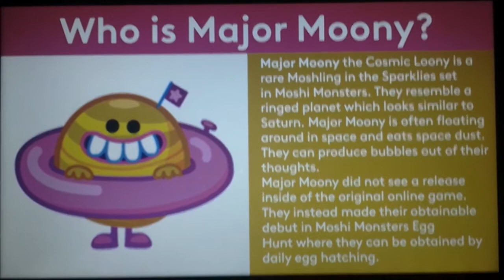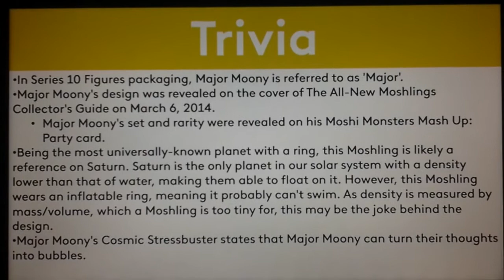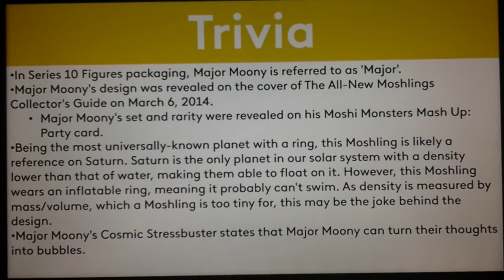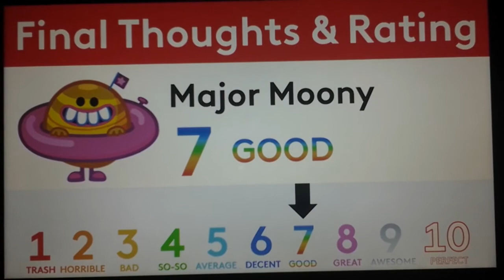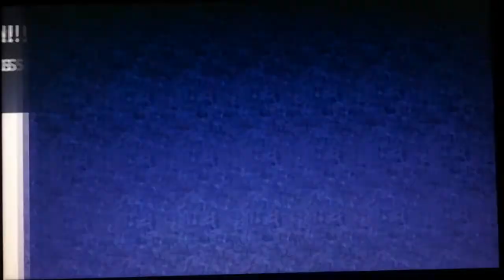Moshi Monsters Biography #242 - Major Moony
Hello, YouTube! Welcome to Episode 242 of Moshi Monsters Biography! In this episode, We take a look at the biography of Major Moony! Enjoy, guys!!